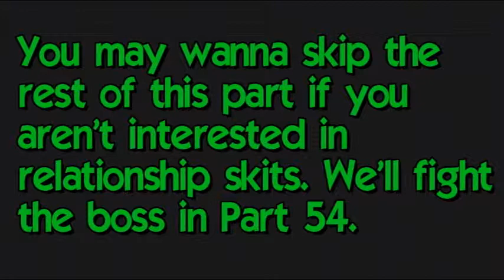Tales of Symphonia (Semi-Blind) - Part 53: TOO. MANY. SKITS. MY GOD.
After pounding on dragons and more doofus flying, we land onto a floating island called Exire. Not much we can do here currently, so we're just browsing.

After that, we resume the plot by heading into the Temple of Earth which is infested with asshole gnomelettes who won't let you pass until certain conditions are met. During this time, I ran into a bunch of relationship skits, so this part is mostly skits and not enough action.

54 will be better.